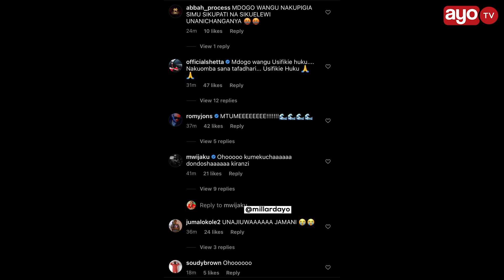MSANII MARIOO ATAKA KUJINYONGA..? KISA MIMI MARS NA DIAMOND..? TAZAMA ALICHOFANYA